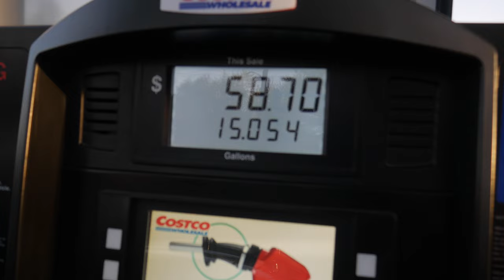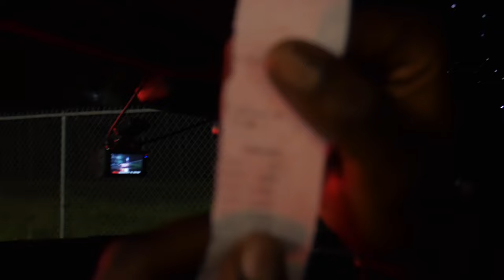TOOK MY 2021 CAMARO 1LE TO THE DRAG STRIP *CROWD WAS SIDE BETTING ONE ME*